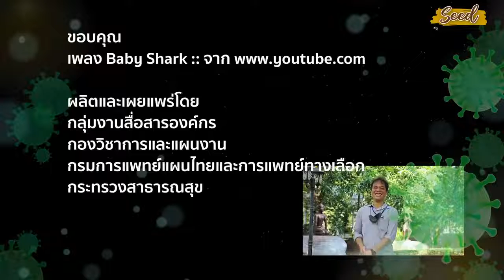ภูมิปัญญาไทย...คลายร้อน โดย พท.วัชราภรณ์ นิลเพ็ชร์ แพทย์แผนไทยปฏิบัติการ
เมื่อวันอังคารที่ 2 มีนาคม 2564
พท.วัชราภรณ์ นิลเพ็ชร์ แพทย์แผนไทยปฏิบัติการ กรมการแพทย์แผนไทยและการแพทย์ทางเลือก ได้มาให้ความรู้ในเรื่อง ภูมิปัญญาไทย...คลายร้อน ในรายการ Seed Channel